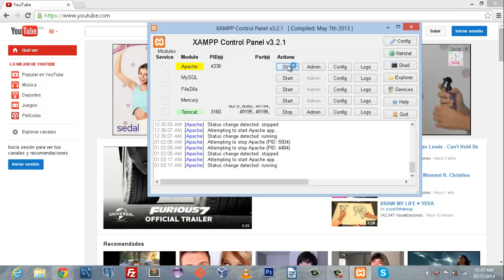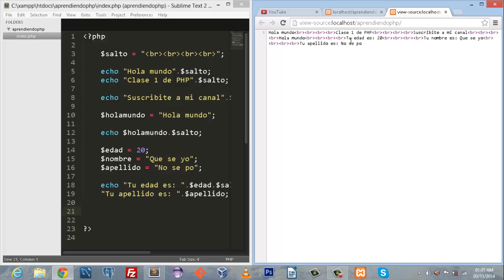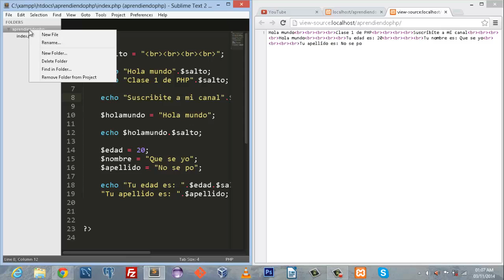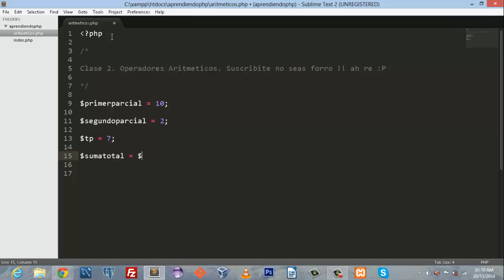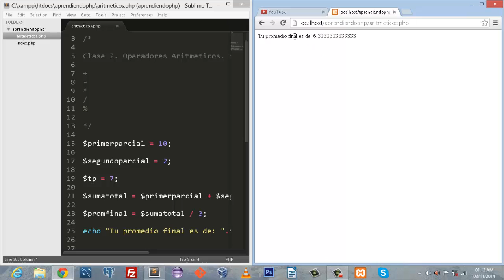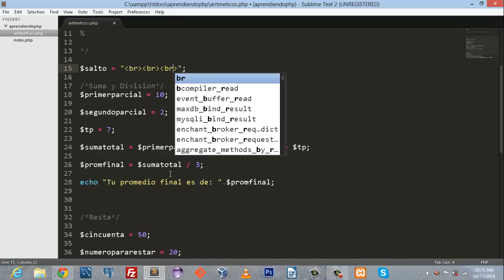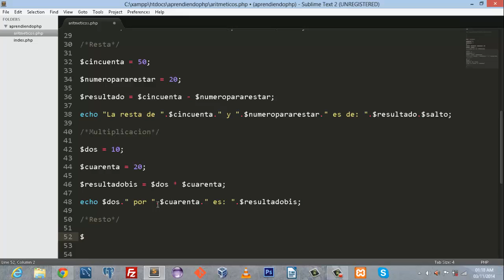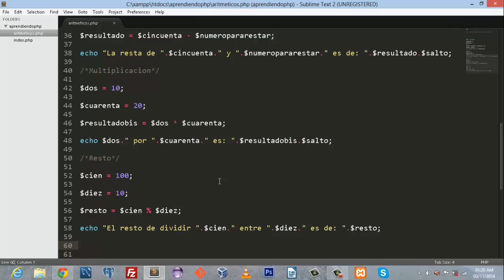Curso Aprendiendo PHP - Clase 2 - Operadores Aritméticos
Bienvenidos a la clase uno del curso de PHP.

Skype:

informaticos.gb

Saludos :)